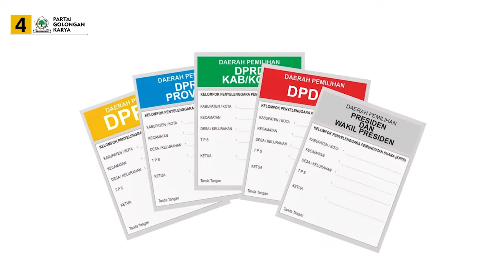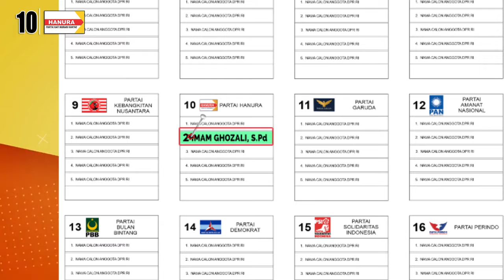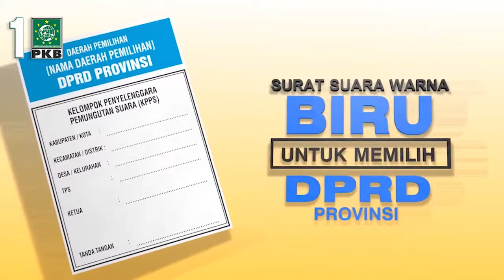HADIRI HARLAH MUSLIMAT KE-78, KHOFIFAH SERUKAN PEMILU DAMAI